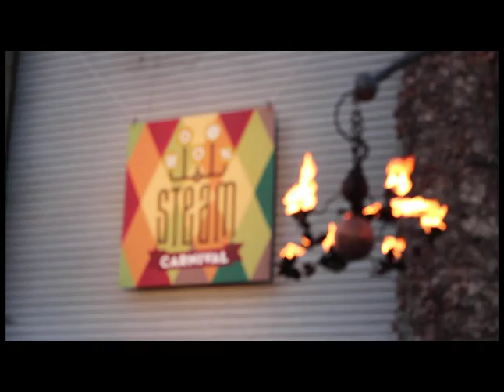STEAM Carnival Behind The Scenes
What is the STEAM Carnival?

We're re-imagining the carnival to inspire young inventors in the fields of science, technology, engineering, art, and math. On 4/30/2013 we launched a fundraising campaign on Kickstarter to raise $100,000 to take the STEAM Carnival on the road!

The STEAM Carnival is a modern traveling carnival unlike any you've ever seen. It's a big tent carnival at a fairground, complete with contests, prizes, tasty food, live entertainment, and a midway loaded with games that use the latest technology to provide an interactive and physical experience for the entire family. It will start in Los Angeles and San Francisco next spring, but we want to bring it to your town.

You've heard of STEM... but have you heard of STEAM? We believe Science, Technology, Engineering, and Math aren't complete without Art. Our culture isn't doing enough to get kids interested in STEAM. As professional inventors, we rely on these disciplines every day, and want to share our excitement about them with kids young and old. Through years of building and demonstrating fun games we've learned no better way to get kids into STEAM than to show them an amazing time. When you say 'engineering' to most kids they zone out. But when you say 'lasers, robots, and fire,' you have their undivided attention!

Sincerely,

The Cast of Two Bit Circus